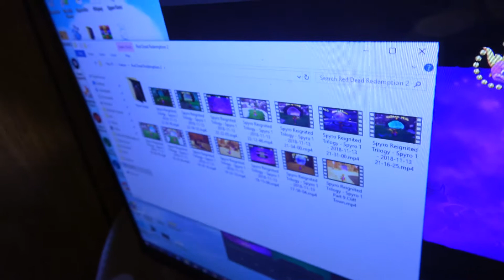Cool PS4 ONLY Easter Egg For Spyro Reignited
1 Year Ago Today:
2 Years Ago Today:
3 Years Ago Today:

I have now successfully vlogged every single day for 3 years straight without missing a single day. I am currently on year 4. I can't believe it's been over 3 years since I started daily vlogging already.

My new amazon approved amazon referral store